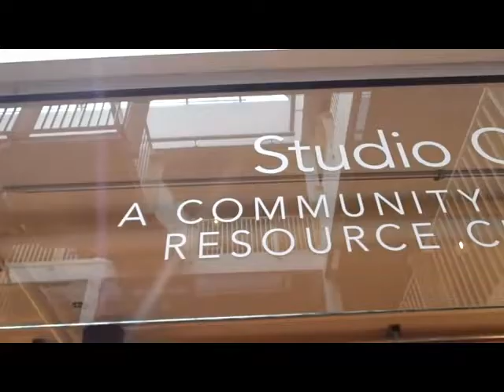Michelle K Sykes Splash Video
AFA Splash Video Submission from Michelle K Sykes.